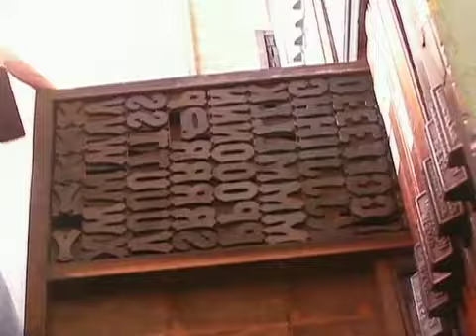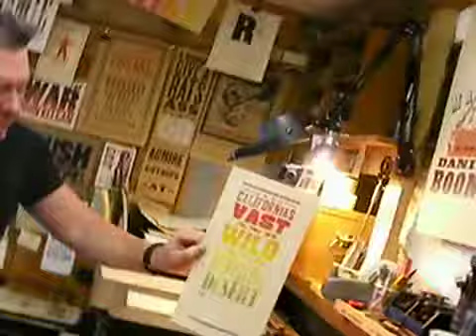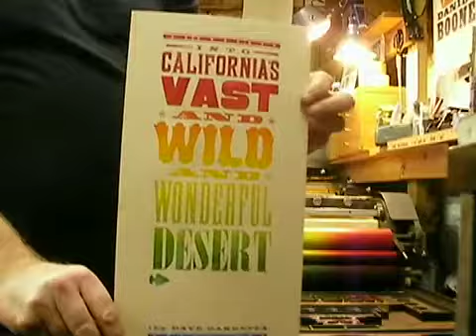Letterpress at Brightwork Press - Wood Type for LA mag.mov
A quick tour of Brightwork Press on New Years day. Setting wood type, and designing on the bed of the press for some display typography commissioned Los Angeles Magazine.